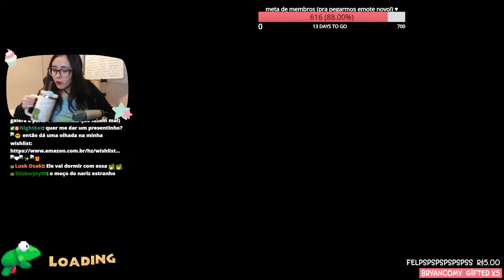Esse Jogo Parece MUITO um Jogo de PS1! 🐸🔫 Frogun - tiemiau | #1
É parecido até na dificuldade, né... UHAUHAHUAHUA eu achei mega fofinho mas dei uma sofridinha, viu? E a nostalgia bateu forte, parece até que já tinha jogado isso quando era criança!

Vem ser membro do canal e fazer parte da nossa saparia! 🐸❤✨

Dá uma olhadinha na minha coleção com a Lolja, vai que você gosta

Rolou tudo ao vivo na live aqui no canal (de segunda à sexta, por volta das 20h~21h), então vem assistir na próxima e interagir com a gente ♥

Entre no nosso canal do zap pra ver updates em primeira mão (é bem seguro e não dá pra ver infos de ninguém!)